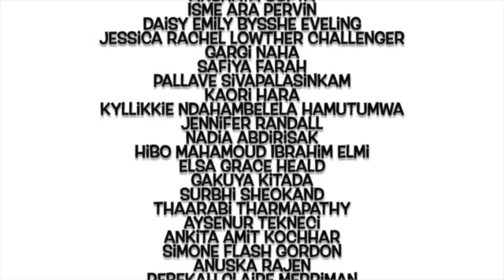SEEDS Day 46: Amal Ali in conversation with Safiya part 1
In today's video Amal and Safiya discuss policing and drug policy. As the previous coordinator of YStop she is able to reflect on the voices and lived experiences of young people experiencing overpolicing.